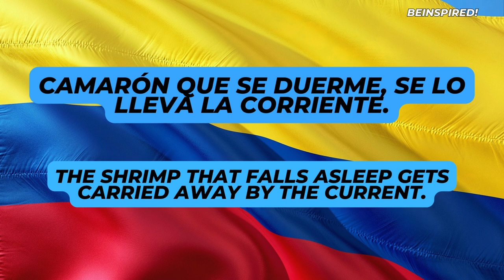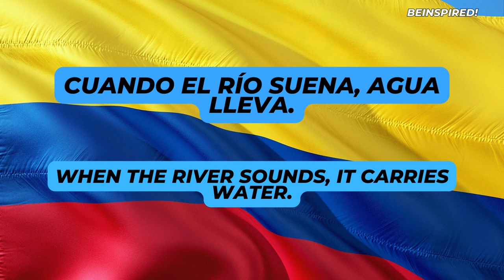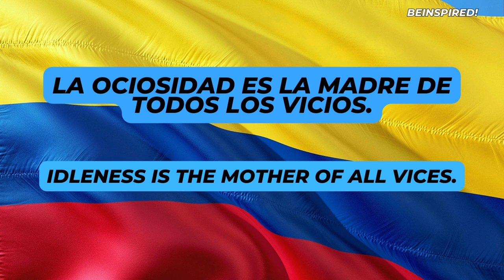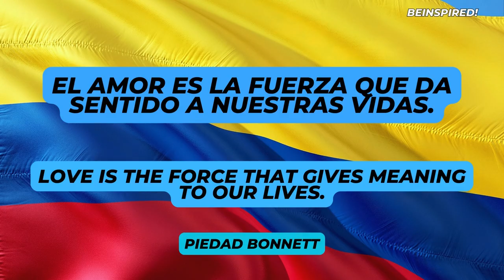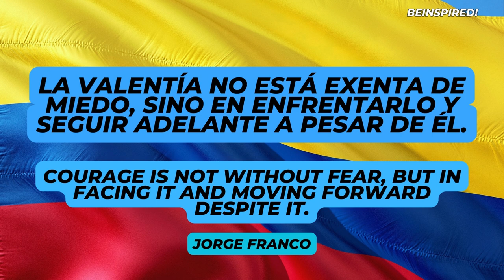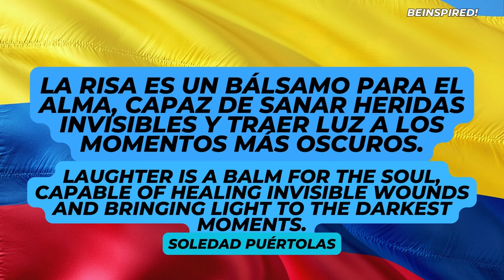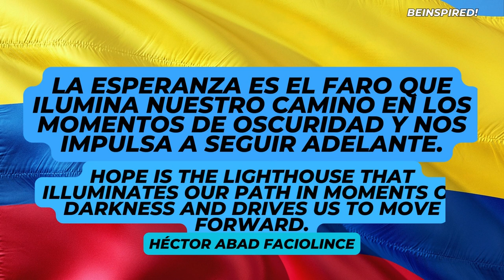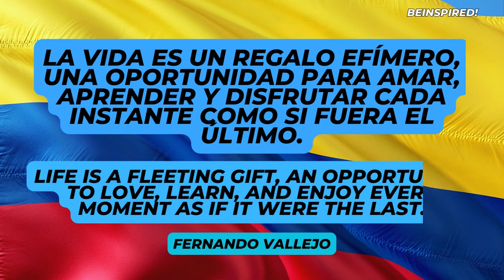COLOMBIA | Proverbs & Quotes | Colombians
To help me maintain this channel please consider donating,. Thank you.
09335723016 GCash and Maya (PayMaya) if you are in the Philippines